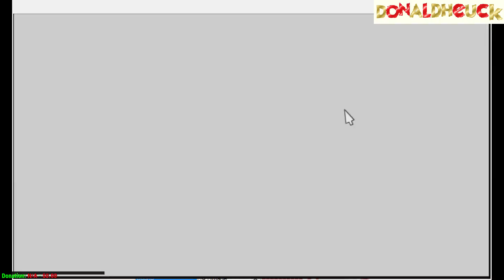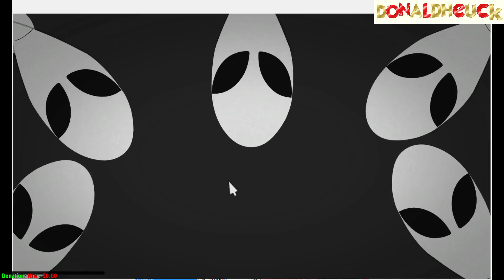South Park !! F-Fran-Francis Ca-Cabrel !!! Stick of Truth (PART 4)